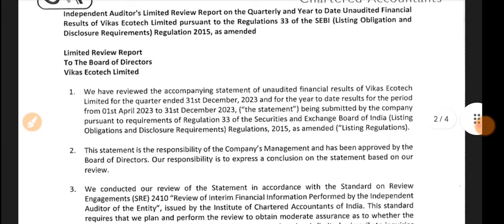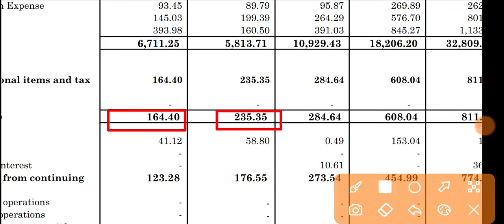Vikas Ecotech Q3 Results 🔴 Vikas Ecotech Result 🔴 Vikas Ecotech Latest News 🔴 Vikas Ecotech Share